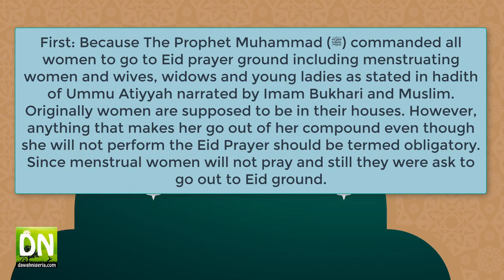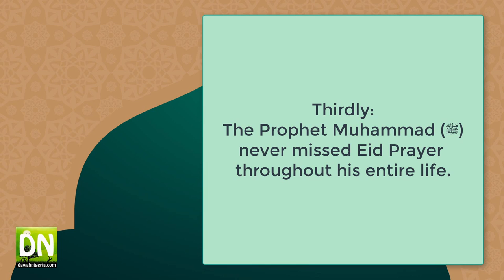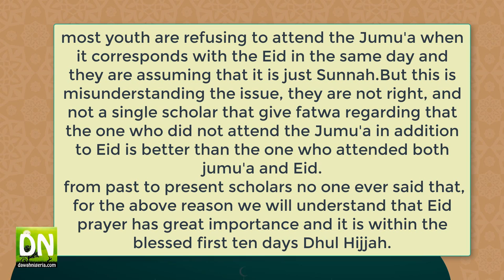Is Praying Eid Compulsory in Islam- Dr Ahmad Bello Dogarawa [Subtitled in English, Lecture in Hausa]